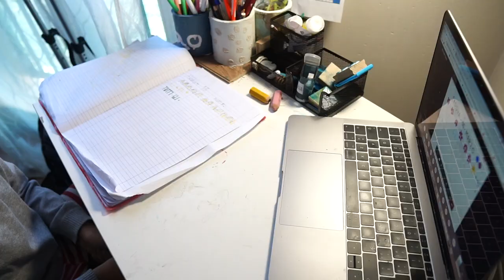BUHAY NANAY I LOCKDOWN NA NAMAN KAMI DITO SA ITALY I clean with me tagalog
Maraming marami  SALAMAT po sa panonood. Kapag nasa abroad ka, walang katu katulong ikaw mismo ang katulong kaya saludo ako sa lahat ng nanay lalo na sa mga ofw dyan. mabuhay tayo mga mashies!!

Cleaning motivation tagalog
Clean Organize cook
Clean with me tagalog
All day clean tagalog
Buhay nanay sa abroad
Buhay nanay
Linis time
Extreme clean motivation
Clean with me tiktok

→ about meHello there! My name is Wendy (buhaymisisdena) nice to meet you! ♥I am a filipina and I am currently living here in ITALY .I Im a stay-at- home mom with 2kids.. We MAKE FAMILY VLOGS.. budgeting, crafts, cleaning and DIY's.

iF your're still reading this, GOD LOVES YOU 😊